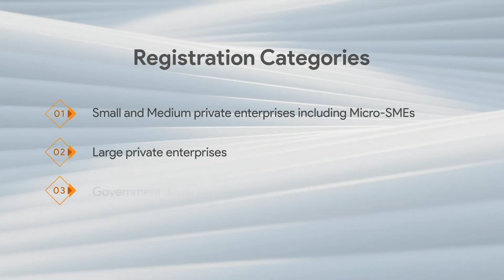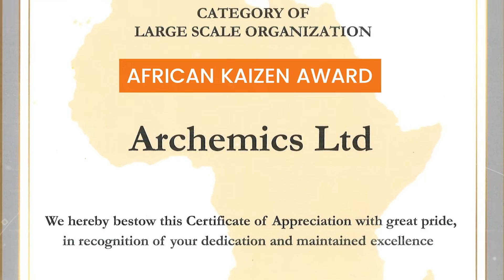Clip NPQEA Modailities